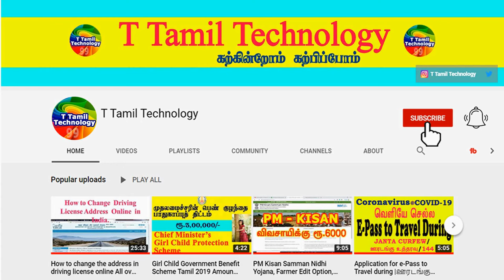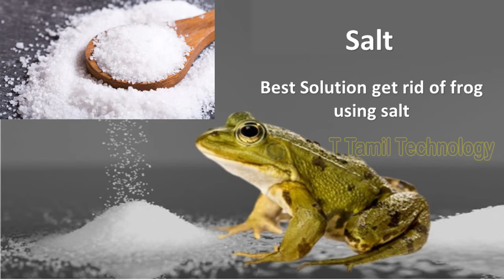வீட்டுக்குள் தவளை தேரை வராமல் எப்படி தடுப்பது | How to Get Rid of Frogs|T Tamil Technology|Lucky pet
வீட்டுக்குள் தவளை தேரை வராமல் எப்படி தடுப்பது | How to Get Rid of Frogs | T Tamil Technology |  Lucky pet for Home

வீட்டில் இருக்கக் கூடிய சில பொருட்களை பயன்படுத்தி நமக்கு தீங்கு தரக்கூடிய தவளை மற்றும் தேரை எவ்வாறு விரட்டுவது. கல்லுப்பு, மிளகு, புதினா, துளசி, களைக்கொல்லி, மண்ணெண்ணெய் & சோப்பு கரைசல் இதுபோல மூலப்பொருட்களைக் கொண்டு தவளை மற்றும் தேரை எவ்வாறு விரட்டுவது தொடர்பான வீடியோ தொகுப்பு How to Get Rid of Frogs